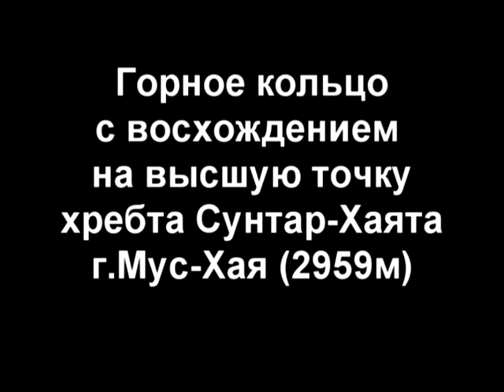Сунтар-Хаята. Видеоматериалы 2008 года. Часть 3. Горное кольцо с восхождением на Мус-Хаю.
Это поход 2008 года по Якутии в районе хребта Сунтар-Хаята вместе с   @Марина Галкина  . Часть 3. Это почищенные ВИДЕМАТЕРИАЛЫ, живые, как были сняты, без озвучки и музыки, без титров. Качество исходное.